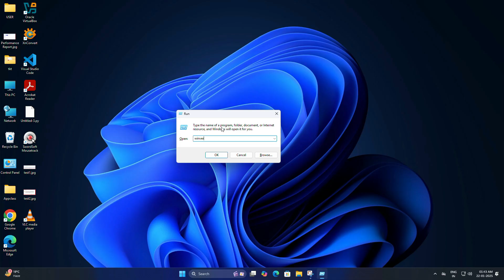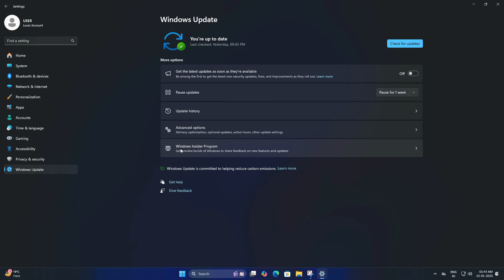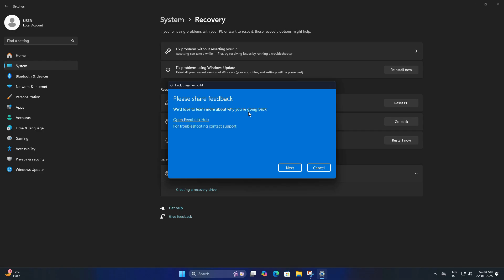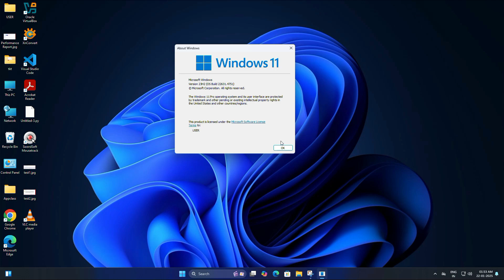How to Rollback/Downgrade Windows 11 24H2 to 23H2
Here’s what we’ll cover in the video:
• Checking your current Windows version using the winver command.
• Confirming your version and update history in Settings.
• Navigating to the recovery options and selecting "Go back."
• Providing feedback, skipping updates, and completing the rollback process.
• Verifying the rollback to Windows 11 23H2 after the restart.